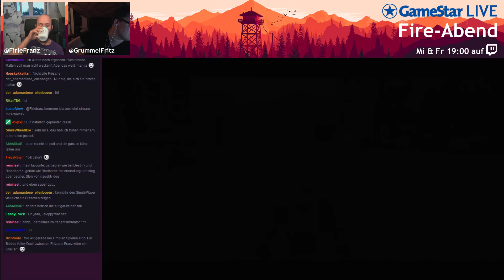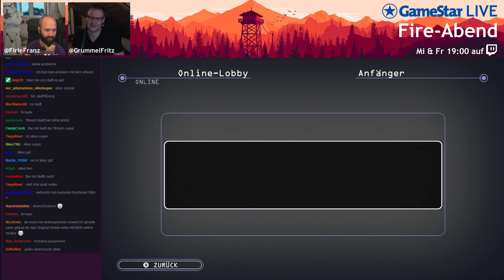Riptide GP: Renegade im Fire-Abend - Gameplay-Aufzeichnung von GameStar LIVE am 27.7.2016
Fritz und Franz treten im Jetski-Rennspiel Riptide GT: Renegade zum Duell an und zeigen, was das Game zu bieten hat. Ein bisschen erinnert es natürlich an den Nintendo-Klassiker Wave Racer, aber das liegt natürlich in erster Linie am Setting.

Trotz der schwachen Grafik ist die PC-Version von Riptide GP: Renegade übrigens erstaunlich spaßig.

Dieses Video ist der Mitschnitt einer Live-Sendung auf GameStar Twitch.

Jeden Mittwoch und Freitag ab 19 Uhr. Neue Spiele bei GameStar LIVE: FireAbend auf GameStar Twitch: